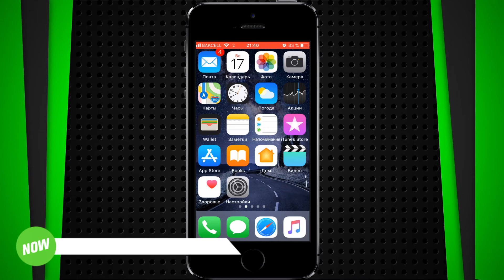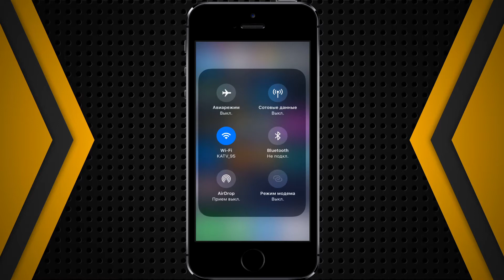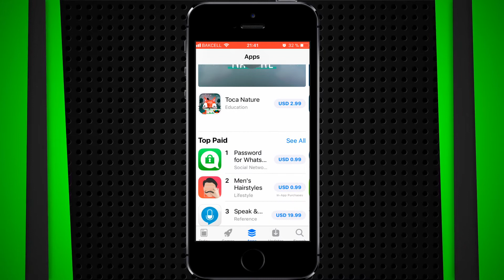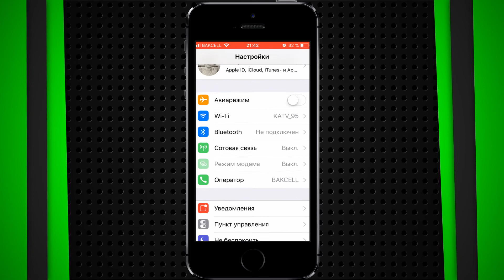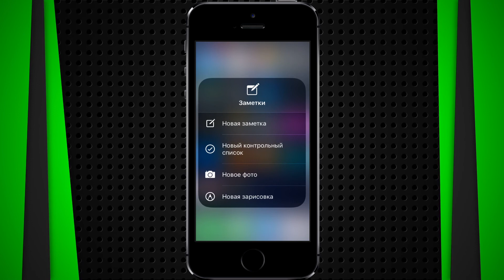iOS 11: Final(yeni gələnlər və dəyişənlər)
Sentyabrın 19-u hər kəs üçün yayımlanacaq olan iOS 11 ilə daha yaxından tanış olun. Əsas dəyişiklikləri sizlər üçün paylaşmışam.
Videonu bəyəndinizsə, dostlarınızla paylaşın və kanalımıza abunə olun :)